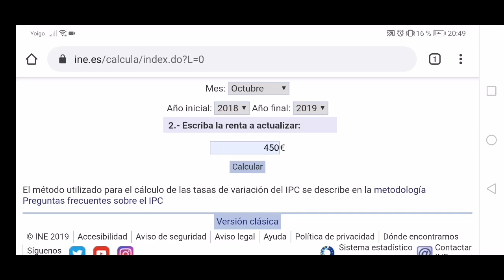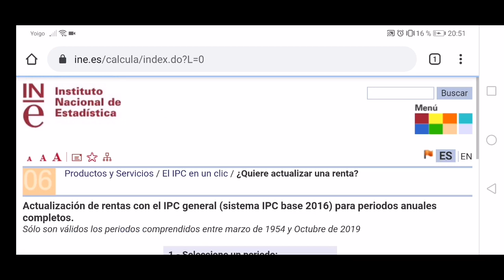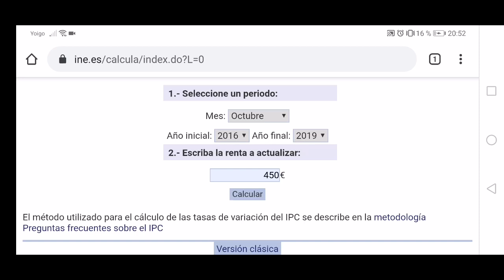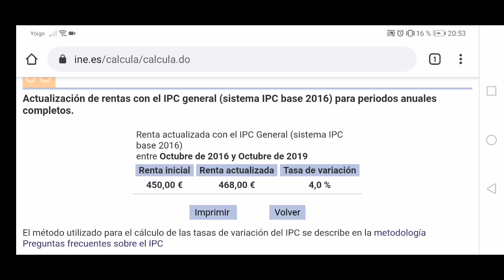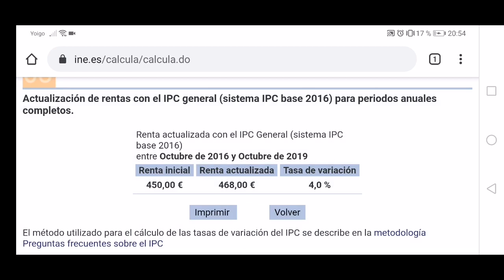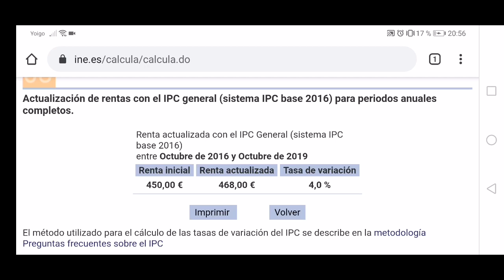¿ Cómo se actualiza una renta? Uso de la calculadora de la web del I. N. E.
Actualizar una renta.
Uso de la calculadora de de la web del I. N. E.

Artículo 18. Actualización de la renta.

1. Durante la vigencia del contrato, la renta solo podrá ser actualizada por el arrendador o el arrendatario en la fecha en que se cumpla cada año de vigencia del contrato, en los términos pactados por las partes. En defecto de pacto expreso, no se aplicará actualización de rentas a los contratos.

En caso de pacto expreso entre las partes sobre algún mecanismo de actualización de valores monetarios que no detalle el índice o metodología de referencia, la renta se actualizará para cada anualidad por referencia a la variación anual del Índice de Garantía de Competitividad a fecha de cada actualización, tomando como mes de referencia para la actualización el que corresponda al último índice que estuviera publicado en la fecha de actualización del contrato.

En todo caso, el incremento producido como consecuencia de la actualización anual de la renta no podrá exceder del resultado de aplicar la variación porcentual experimentada por el Índice de Precios al Consumo a fecha de cada actualización, tomando como mes de referencia para la actualización el que corresponda al último índice que estuviera publicado en la fecha de actualización del contrato.

2. La renta actualizada será exigible al arrendatario a partir del mes siguiente a aquel en que la parte interesada lo notifique a la otra parte por escrito, expresando el porcentaje de alteración aplicado y acompañando, si el arrendatario lo exigiera, la oportuna certificación del Instituto Nacional de Estadística.

Será válida la notificación efectuada por nota en el recibo de la mensualidad del pago precedente.